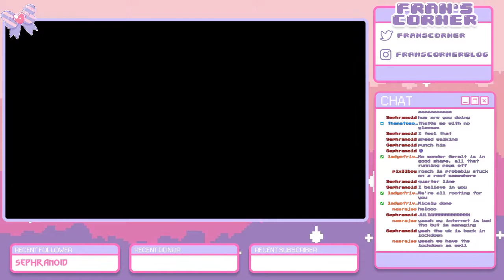Ghoulish jumpscares | The Witcher: Enhanced Edition - Part 7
Highlights from my Twitch stream playing The Witcher: Enhanced Edition.

This is what happens when you enter other people's houses without permission!!